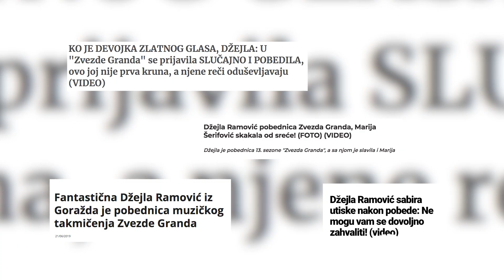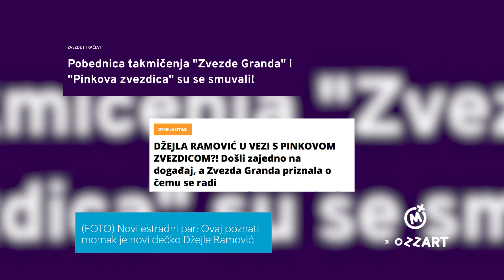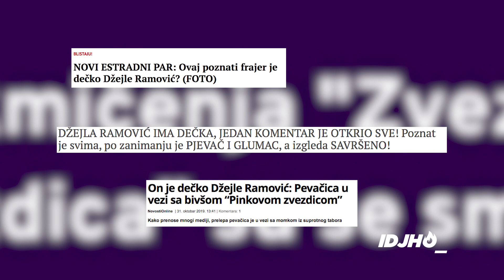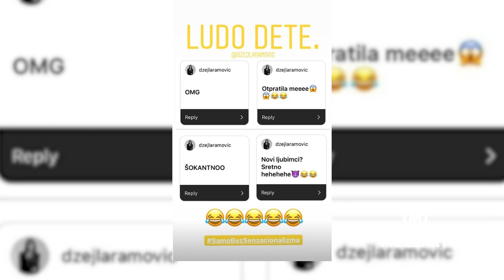DZEJLA - POVREDJIVALI SU ME NASLOVI U MEDIJIMA| IDJHOT SPECIAL powered by MOZZART